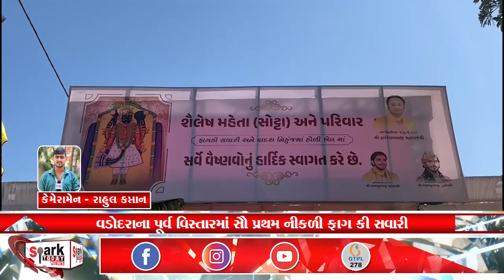વડોદરાના પૂર્વ વિસ્તારમાં સૌ પ્રથમ નીકળી ફાગ કી સવારી 2023 | Spark Today News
વડોદરાના પૂર્વ વિસ્તારમાં સૌ પ્રથમ નીકળી ફાગ કી સવારી